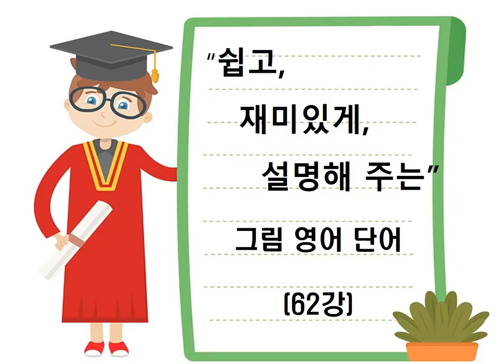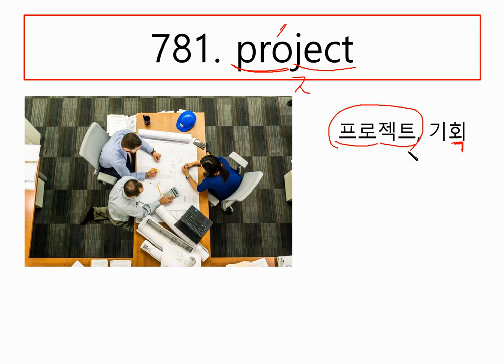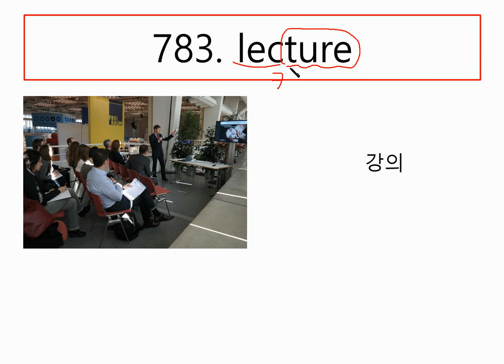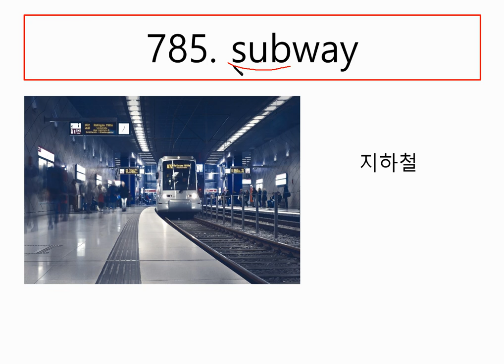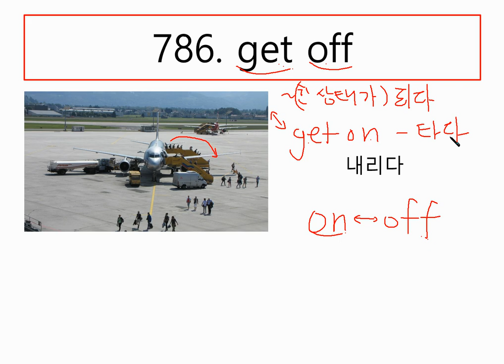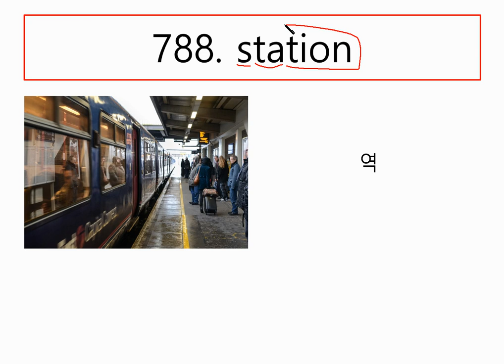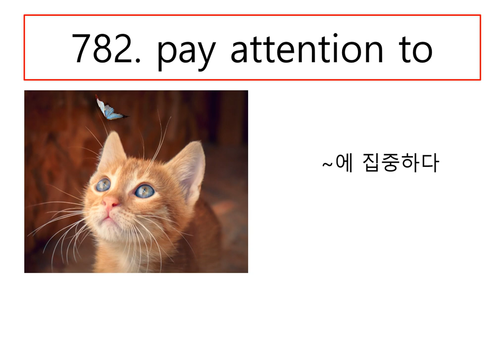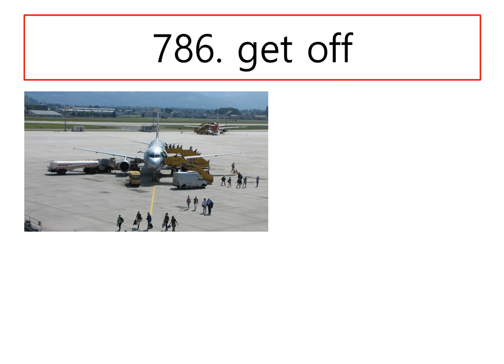고졸검정고시 그림영어단어 62강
이 강의는 고졸검정고시 영어과목을 준비하시는 분들의 단어 공부를 위해 제작하였습니다.
2019년도 제1회 시험부터 2018년 2회, 2018년 1회. 순서로 단어를 하나도 빠짐없이 정리하였습니다. 사진과 그림을 보며 단어를 기억하도록 도와주고, 간단한 설명을 덧붙여 발음에 대한 팁과 상식을 넓힐 수 있도록 하였습니다. [2017년 2회 단어 시작]